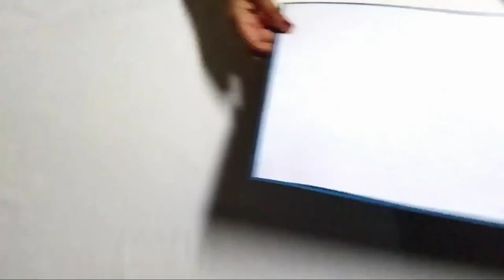Republic day card making for school | DIY| simple card making | Republic day speech